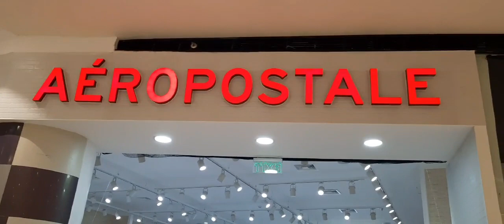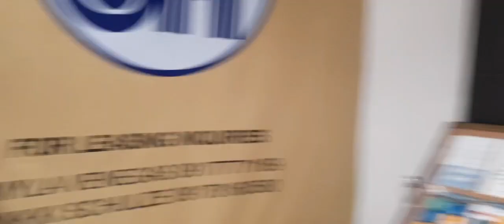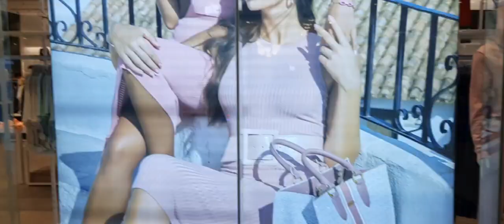Check up on my health condition.